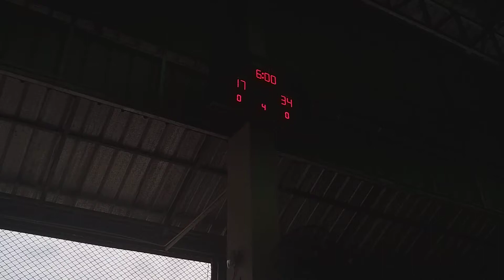2020-21 ICS U13 Boys BBall team at RIS Qtr 4a Oct 28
2020-21 ICS U13 Boys BBall team